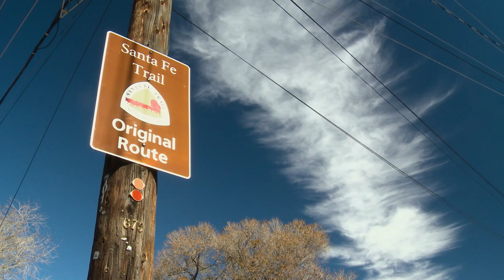3 60A La Fonda on the Plaza, Santa Fe, New Mexico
La Fonda On The Plaza occupies a spot on Santa Fe’s historic plaza, where there has been an inn since the 1600s. Located at the juncture of the Camino Real, the Santa Fe Trail and, in more recent history, Route 66, the hotel was run by Fred Harvey and was designed by John Gaw Meem (building) and Mary Colter (interiors). Jenny Kimball, Chairman of the Board, and Architect Barbara Felix generously shared details about the hotel’s history and art collection in Episodes 2 and 3 of the Route 66 Women documentary series. Numerous women, past and present, have contributed to the beloved hotel’s unique and evolving sensibility.